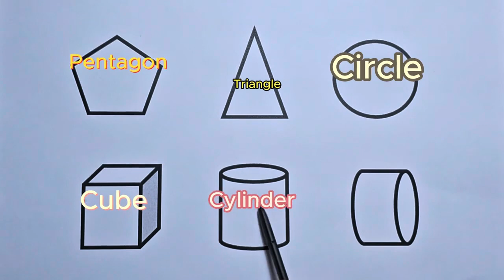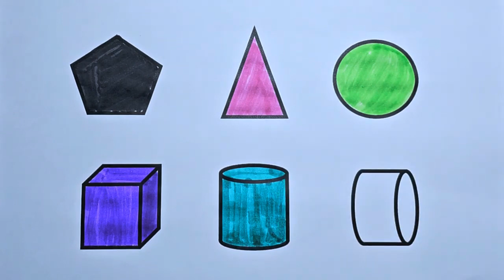Preschool Learning Videos Let's Learn Geometric Shapes Educational Videos for Kids